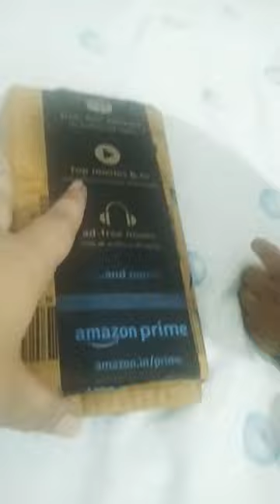shorts swissbeautymattelipstick Pratimaprashantsharma